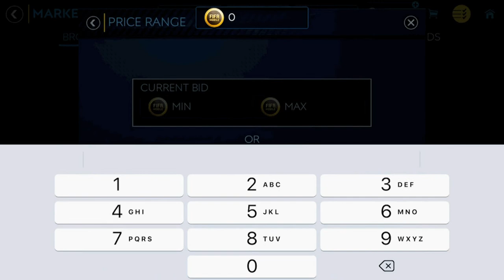FC Mobile (FIFA) - UCL Champions League Update - Make Millions of coins!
FIFA Mobile introduced UCL Champions League event updates last night (12-15-18). Along with the recent market change allowing you to sell Team Heroes and Scouting Masters, if you get in quick, you can make millions of coins.  I'll show you how!

Liked this video?  Don't forget to subscribe to my channel for more FIFA Mobile content (some funny, some informative, some just because I'm bored) and then Check out some of my other videos below

Stand-up Comedy album "LIFE BEFORE THE INTERNET" available now at iTunes, Spotiy, Amazon

1) Do you play too much FIFA Mobile? What is TOO MUCH? Are you addicted? Go ahead, laugh at my social anxiety and obvious issues with self-control

2) The Long Road to FIFA Champion aka "The real reason I keep breaking phones" aka Oh my god, versus can kiss my a$$.

3) My Top Three FIFA Mobile Premier League Hidden Gems!
Three lower level players you're gonna want to scout! Or just go ahead and add to your team!

4) My Guide to making MILLIONS OF COINS on FIFA Mobile in no time... seriously. Not a joke. Even Karen can do it.

5) Follow up Guide - Technique #2 for making MILLIONS OF COINS on FIFA Mobile in no time… Watch the above video FIRST.

8) My entertaining Guide to FIFA Mobile 19 Skill Moves - which ones work, which ones don't and why I'd never shake Kanye's hand if I ran into him in an elevator

9) COLOR BLIND? Why playing FIFA MOBILE is near impossible for those of us that are color blind.